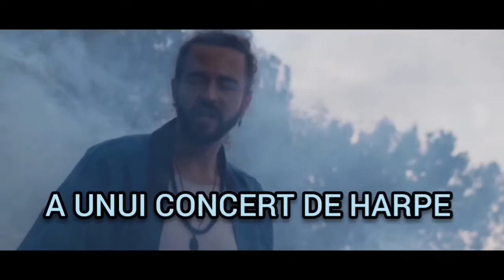Pasha Parfeni & Nicoleta Nucă - Lasă-mă ( + versuri )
CHIAR DACĂ E ULTIMA NOAPTE
ȘI EU NU VOI MAI FI PE-APROAPE...
VREAU SĂ-MI ROSTEȘTI CUVÂNTUL
PE CARE-L TACE GÂNDUL !
CHIAR DACĂ E ULTIMA CARTE
ȘI NU E NIMIC MAI DEPARTE...
VREAU S-O LĂSĂM DESCHISĂ
LA ULTIMA FRAZĂ NESCRISĂ !

LASĂ-MĂ, LASĂ-MĂ !
LASĂ-MĂ UN PIC SĂ MOR !
LASĂ-MĂ, LASĂ-MĂ SĂ MOR DE DOR
DE DORUL TĂU !
LASĂ-MĂ, LASĂ-MĂ !
LASĂ-MĂ, LASĂ-MĂ SĂ MOR,
DE DOR, DE DORUL TĂU !

CHIAR DACĂ E ULTIMA PARTE
A UNUI CONCERT DE HARPE
ȘI VA URMA ABISUL
VREAU SĂ-MI TRĂIESC TOT VISUL !
CHIAR DACĂ E ULTIMUL MEU ZBOR
CHIAR DAC-O FI SĂ MOR
VREAU SĂ AJUNG LA TINE
ÎNTR-O SEARĂ DE VINERI !

LASĂ-MĂ, LASĂ-MĂ !
DE DORUL TĂU !
LASĂ-MĂ, LASĂ-MĂ !

Video from  @Cat Music
adaptare versuri